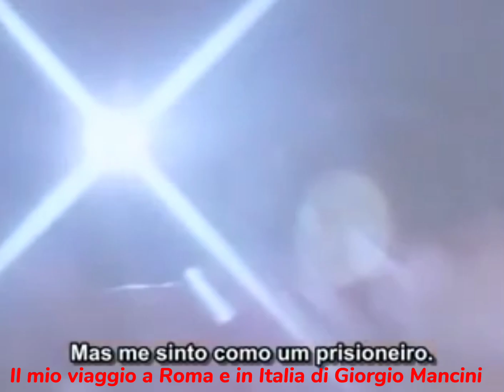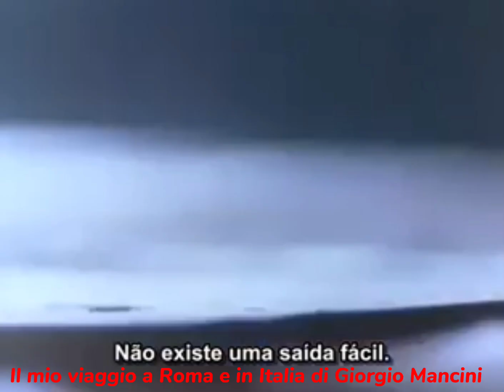Rocky 4 giro in macchina